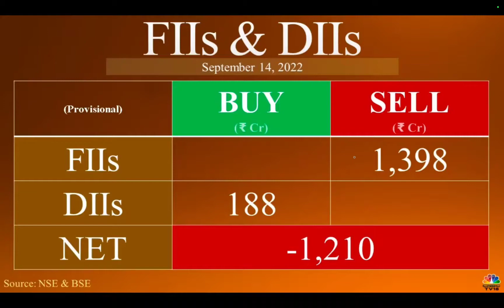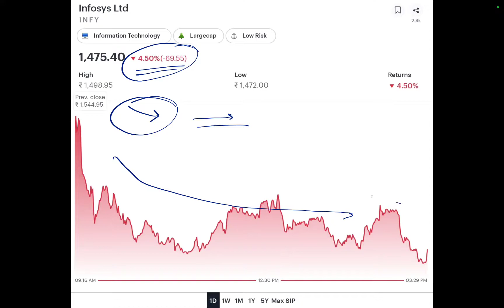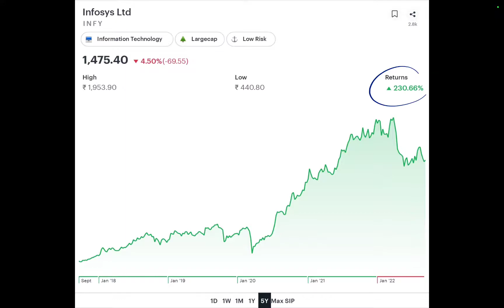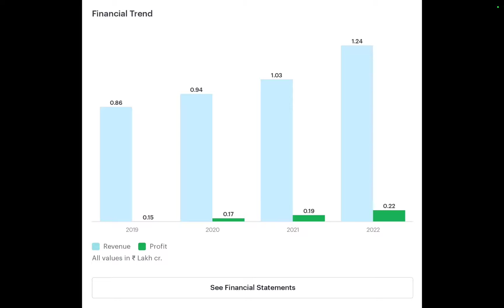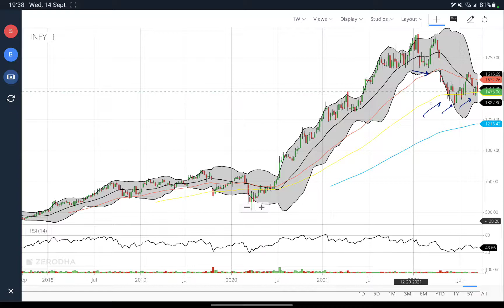NIFTY 50 झुकेगा नहीं साला। INFOSYS READY FOR 1250?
FMCG STOCK WARS SEASON 1 EPISODE 01